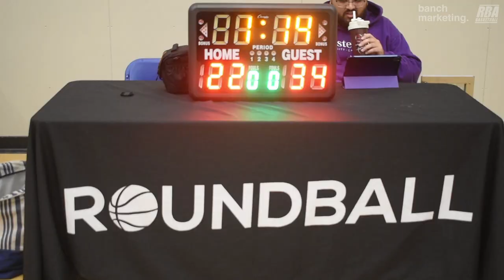2024 Burnaby Spring Comp - Lost In Canada vs Icyhot - Roundball BC Mens Basketball League